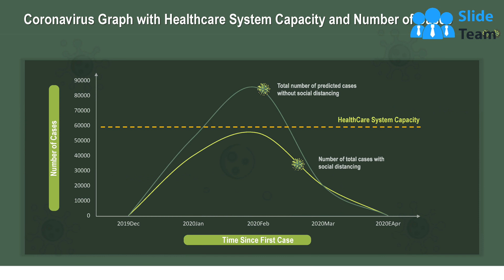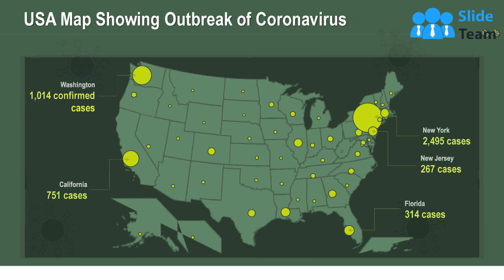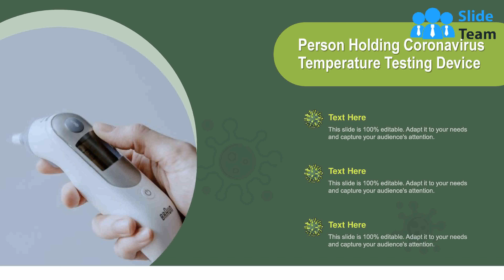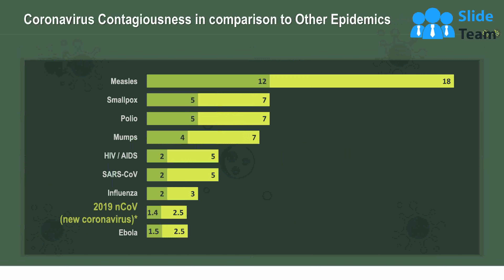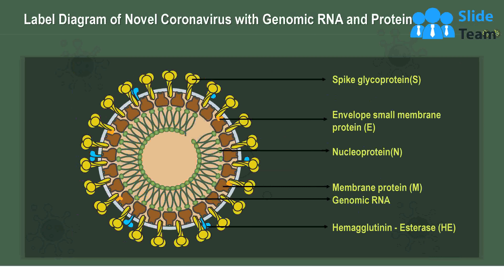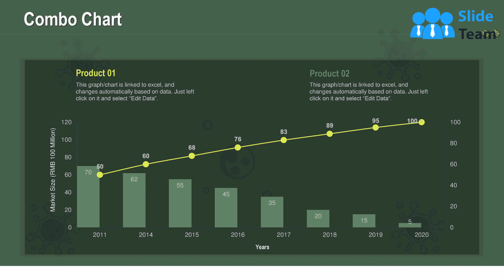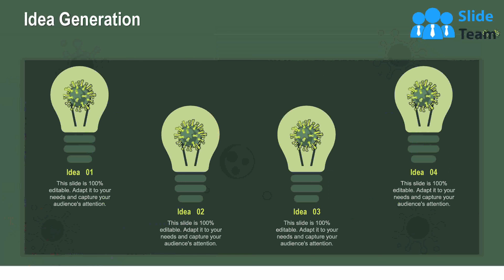COVID 19 Template PowerPoint Presentation Slides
Incorporate the visual brilliance of COVID 19 Template PowerPoint Presentation Slides to deliver a gripping presentation. Using the coronavirus PPT theme, you can display global epicenters of this pandemic on a world map diagram. With the help of this corona PowerPoint slideshow, you can spread awareness by communicating symptoms of the disease. Demonstrate the healthcare system capacity and the number of cases using the line graph given in the COVID 19 PPT template. The concise dashboard diagrams included in this 2019-nCoV disease PowerPoint presentation are appropriate to showcase key statistics of the pandemic. Novel coronavirus pneumonia PPT slideshow helps you to highlight the major pandemics of the modern era like the 1700s smallpox outbreak. Elucidate country-wise stats related to the disease using the dashboard layout in this severe pneumonia with novel pathogens PowerPoint theme. So, download this COVID-19 PPT presentation to outline the affected areas, precautionary measures, and other fundamentals.